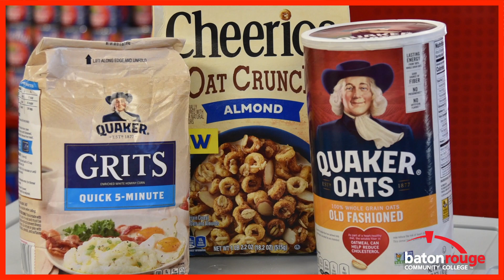The Store at BRCC Tour with Dean of Students Dr. Donavan Johnson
The Store, our food pantry at BRCC, is open weekdays and ready to serve MyBRCC students in need of food assistance. The Store is located in the Bienvenue Student Center, Room 152, on the Mid City Campus.